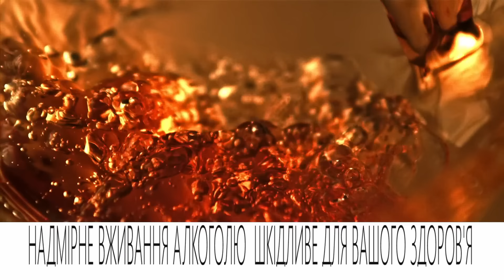🎉 🎅 НОВОРІЧНА МЕДИЦИНА 💊 – ПЕРЕЛОМИ 🧐, КЛІЗМИ 🫣, УКОЛИ 😉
00:00 Зимовий відпочинок у Буковелі. Переповнений травмпункт!
11:10 Як зустрічають Новий рік чергові лікарі
23:13 Черга в пологовому будинку на Новий рік
33:31 Як лікувати депресію? Корисна медицина
49:14 Онлайн-лікування геморою: чоловік і дружина на прийомі в лікаря
01:03:00 Дурдом «Веселка», або психлікарня переповнена! Любитель російського репу отримав у свою репу!
01:14:33 Випадок у черзі до стоматолога на карантині